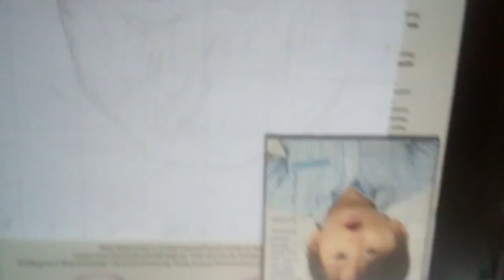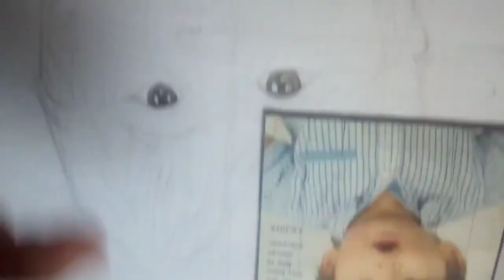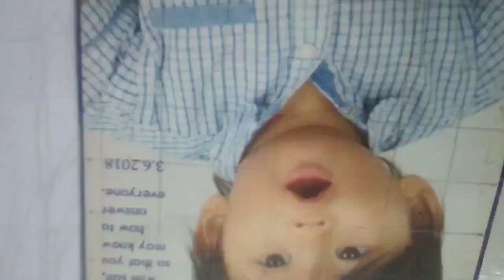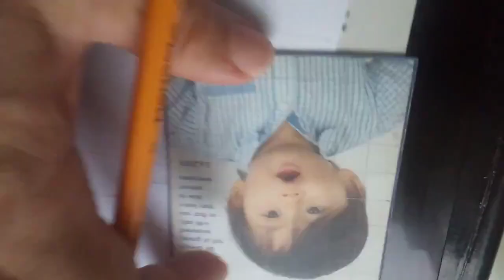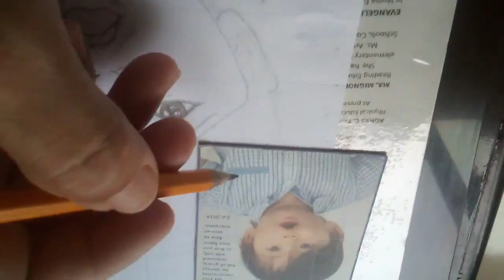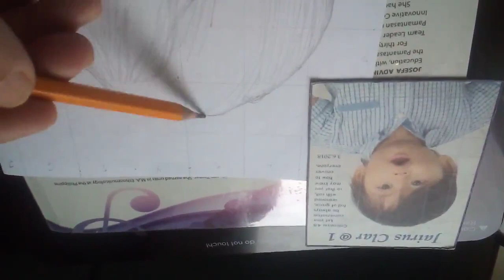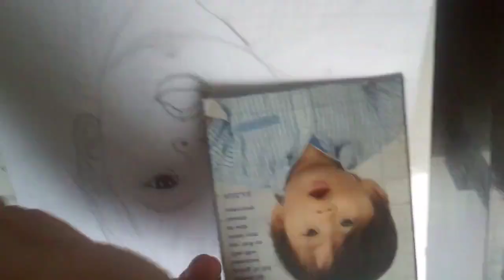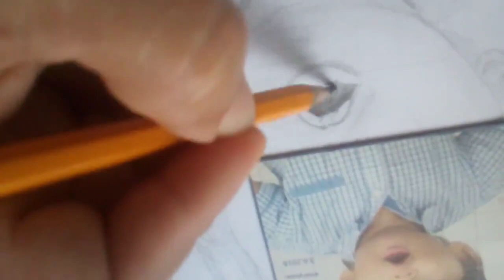Detalye sa pag drowing ng Mukha ng tao/Details in drawing a face PART 5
A detailed description of how to draw the face for beginners.
This is an avenue for all small YouTubers to meet and greet each other and at the same time to increase their watch hours and organic friends. This is also for fun and entertainment for my family and friends and bloggers. This also helps all the creators to improve their channels and its content.

2. It's fair use"No copyright is claimed and to the extent that the material may appear to be infringed, I assert that such alleged infringement is permissible under U.S. and Philippines copyright law. If you believe have been used in an authorized manner, please contact the poster.
3. This video is not associated with any company or products mentioned or accidentally shown on the video.
4. No intention to infringe photos or audio.